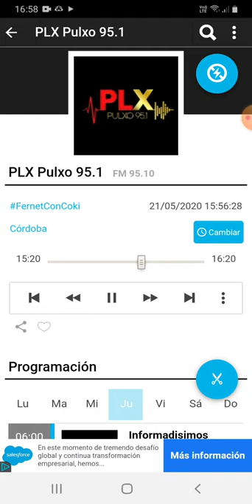coki ramirez en fernet con coki pulxo 951 parte 8 22-05-2020